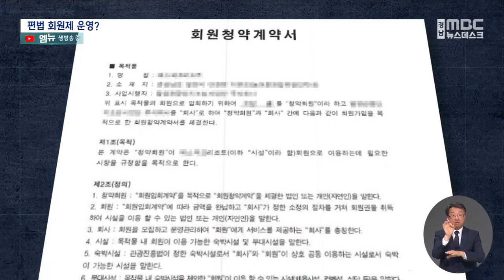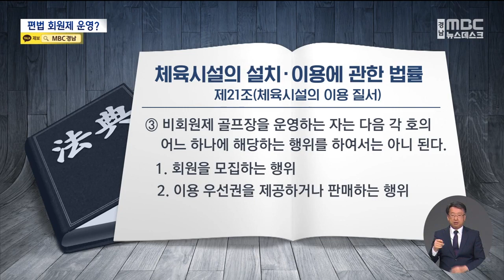비회원제 골프장 편법 회원제 운영 의혹 (2023.4.12/뉴스데스크/MBC경남)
◀ＡＮＣ▶
비회원제로 운영되는 퍼블릭,
즉 대중 골프장은
회원권을 판매할 수 없습니다.

하지만 회원권에 준하는 혜택을 주는
편법 운영이 끊이지 않고 있는데요.

경남의 한 골프장에서도 이와 비슷한 일로
논란이 일고 있습니다. 문철진 기자!
           ◀ＥＮＤ▶
           ◀ＶＣＲ▶
최근에 문을 연 밀양의 한 골프장입니다.

비회원제로 운영되는 대중 골프장이지만
회원권을 구매했다는 사람들이 있습니다.

CG]
계약서를 살펴보니 골프장과 함께
조성하고 있는 리조트 회원권으로,
회원은 각종 부대시설을 이용할 수 있습니다.

그 중에는 골프장 할인 혜택도 있습니다.

형태는 리조트 회원권이지만
사실상 골프장 회원권처럼 이용될
소지가 있습니다.

부대시설인 골프장은 이미 완성돼
운영되고 있지만 회원권의 본래 목적인
리조트는 아직 짓지도 않았습니다.

◀ＩＮＴ▶리조트 회원권 구매자/
"다른 데 보다는 두 사람이 정회원이면 80%(할인)이면 그냥 10만 원 정도에 공 칠 수 있네. 이런 생각으로 다 한 거예요."

편법 회원제 운영이란 지적이 나오자
골프장 측은 리조트 회원권 계약을
모두 해지하고 금전대차계약서를
새로 작성할 것을 권유했습니다.

회원들로부터 돈을 빌린 것으로 하고
이자 대신 골프장 요금 할인 혜택을
주는 겁니다.

계약 변경을 원하지 않는 사람들에게는
그동안의 이자를 포함한 원금을 되돌려
주었습니다.

"우리가 회원권으로 정당하게 분양받았는데 알고 보니까 이게 그냥 금전대차계약 밖에 성립되지 않는다고 하니 답답할 노릇이죠."

하지만 이것 역시 편법이란 지적이 나옵니다.

CG]
체육시설의 설치·이용에 관한 법률은
비회원제 골프장의 회원 모집 행위와
이용 우선권을 제공하는 행위를
모두 금지하고 있습니다.

대신 대중 골프장엔
다양한 세금 혜택을 줍니다.

◀ＩＮＴ▶서천범 대표/한국레저산업연구소
"말만 회원이 아니고 차입금으로 바꾼 거고 현실적으로는 편법 회원권 분양한 거랑 똑같은 얘기예요. 그건 말이 안 되는 거죠."

리조트 회원권을 구입한 일부 사람들은
계약 변경 전보다 혜택이 대폭 줄었다며
집단 소송까지 거론하면서
사태는 법정 공방으로까지 번질 분위기입니다.

MBC뉴스//